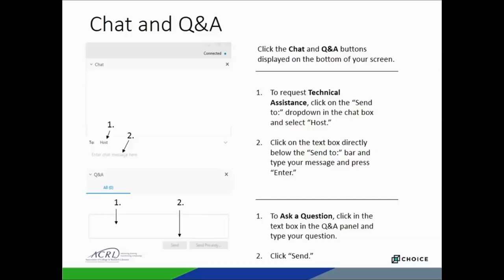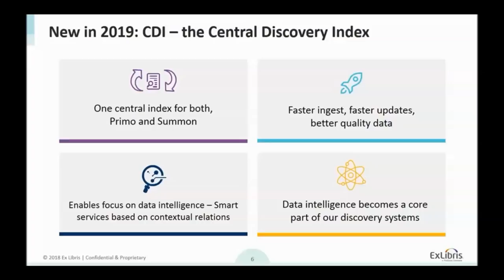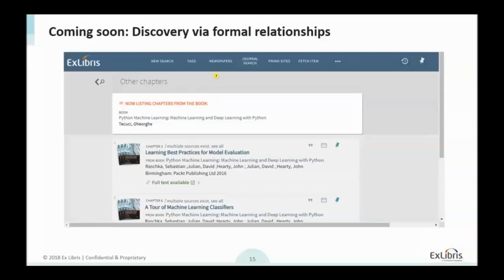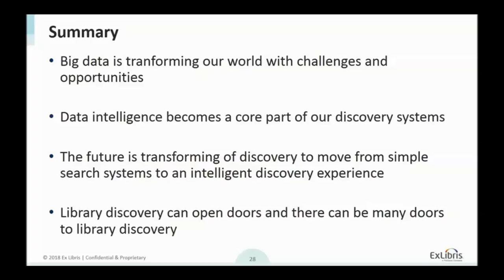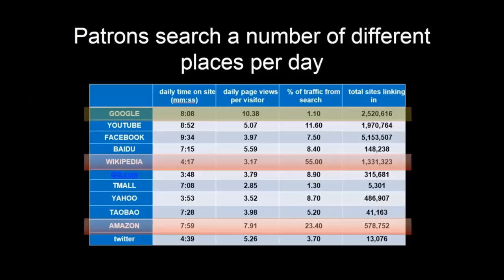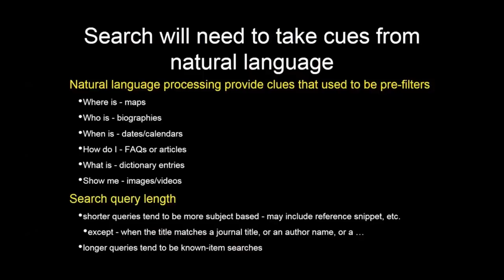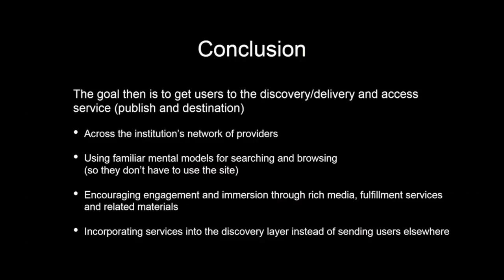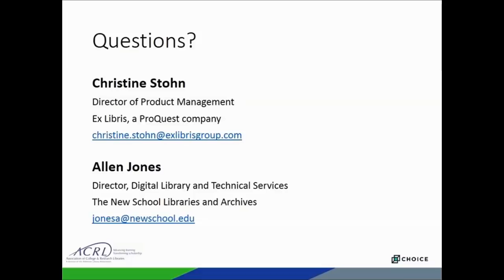Transform Your Discovery Approach - A New Vision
As presented on February 28, 2019 by Christine Stohn (Ex Libris) and Allen Jones (The New School).